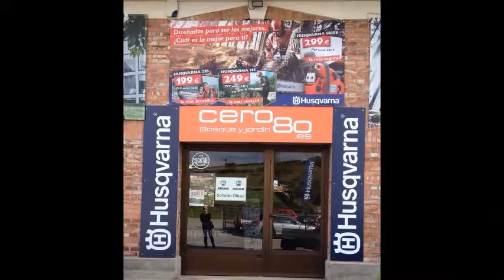Automower 220AC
Automower 220AC en nuestro circuito de pruebas después de realizarle el mantenimiento de otoño.